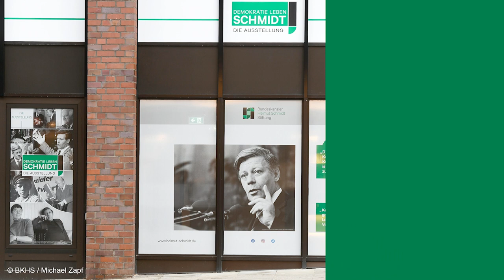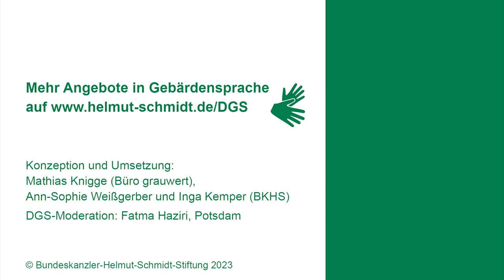Was macht die Stiftung? – Die BKHS in Gebärdensprache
Die Bundeskanzler-Helmut-Schmidt-Stiftung beschäftigt sich mit Themen, die auch Helmut Schmidt wichtig fand: Europa und internationale Politik, globale Märkte und soziale Gerechtigkeit und Demokratie und Gesellschaft. Unsere Expert*innen analysieren aktuelle Fragen dieser Themengebiete und bringen Vertreter*innen aus Zivilgesellschaft, Politik und Forschung ins Gespräch. Was die Stiftung zusätzlich bewegt, erfahrt ihr in diesem Video.

Das Video gehört zu unserer fünfteiligen Videoreihe in Gebärdensprache, in denen wir die BKHS vorstellen.
Konzeption und Umsetzung: Mathias Knigge (Büro grauwert), Ann-Sophie Weißgerber und Inga Kemper (BKHS), DGS-Moderation: Fatma Haziri, Potsdam © Bundeskanzler-Helmut-Schmidt-Stiftung 2023.

Ihr möchtet gern mehr darüber erfahren, was die Bundeskanzler-Helmut-Schmidt-Stiftung macht?